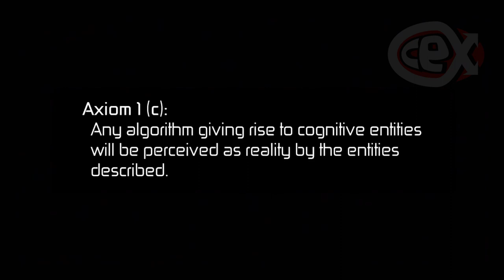CeX January Round Up - PlayStation 4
Lewis take a look at the anticipated PS4 releases for January.